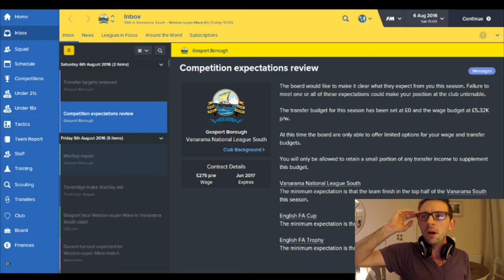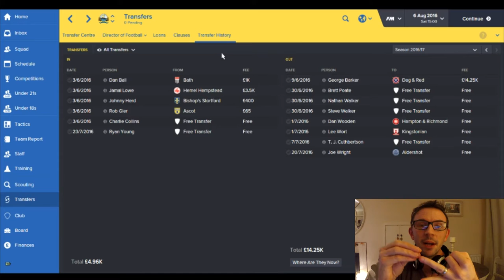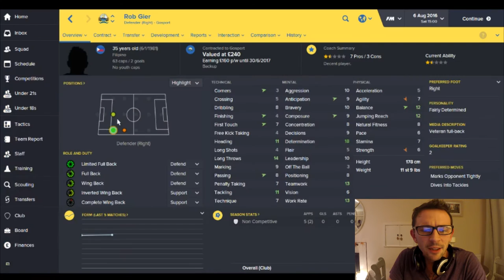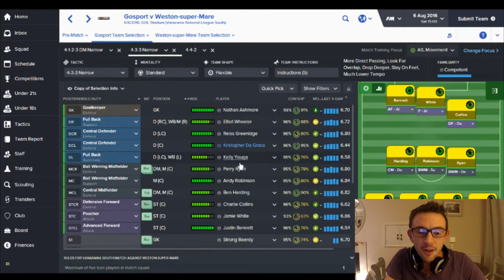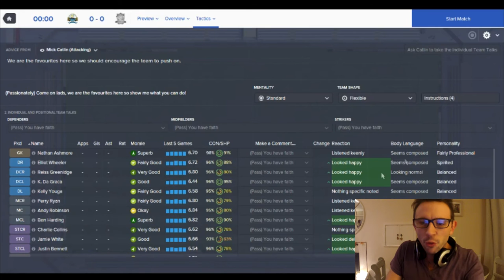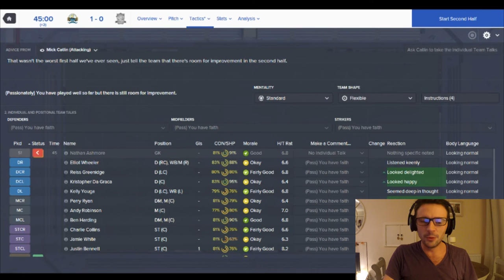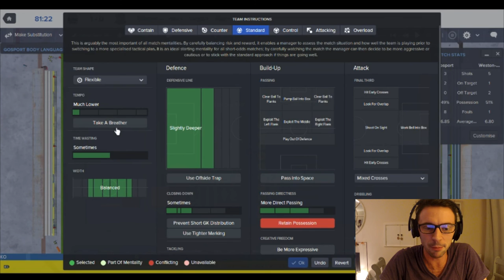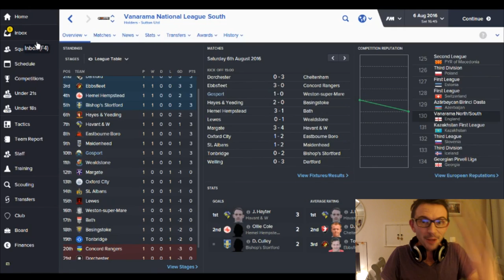THE GOSPORT GAMBLE EP.4 | HOW DID I DO IN THE LEAGUE?! | FOOTBALL MANAGER 2016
In the Gosport Gamble I take management of Gosport Borough, a mid-table in the Vanarama Conference South in the 2015-16 season, with the thought to take them as high up the leagues as possible!

In Episode 4 we find out how I got on in the final games of the season, and we play the next upcoming game.